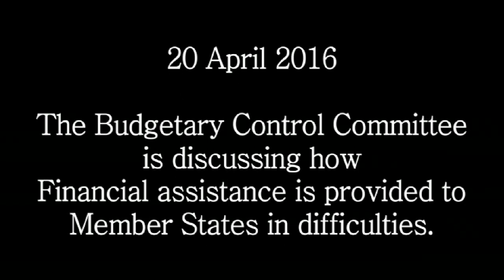CONT - 2016: Can European Investment Bank not borrow (cheaply) from ECB?